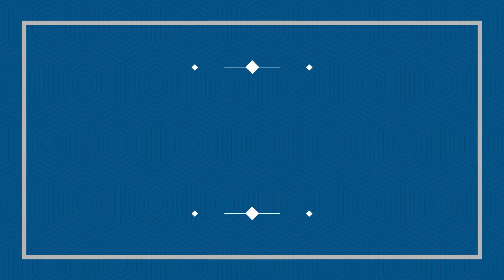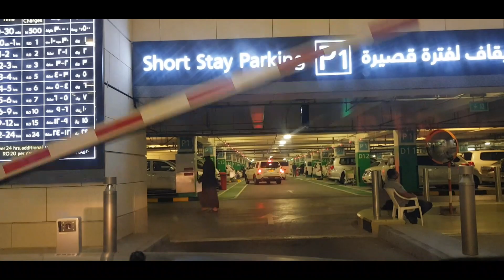A TRIP TO MUSCAT (OMAN) | TOP PLACES TO VISIT IN MUSCAT !!!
A Video Of My Trip To Muscat (Oman)...
(Journey From Ahmedabad To Muscat)
& Top Places To Visit In Muscat !!!